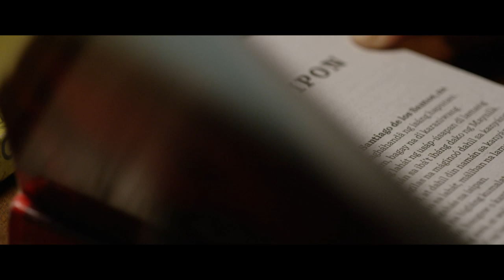Damaso | Official Trailer (In Cinemas November 20, 2019)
Regis Films and Reality Entertainment present a musical historical movie with an all star cast.

Directed by Joven Tan.

DAMASO, is showing on November 20, 2019.